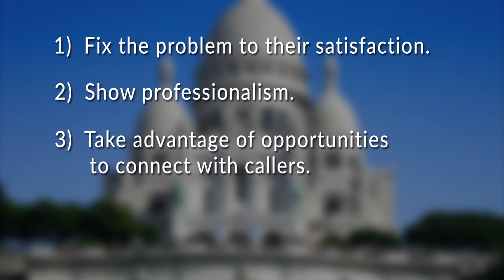How to Handle IT Customer Service Calls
Learn how to correctly handle IT customer service phone calls in this help desk tutorial with author and speaker Don R. Crawley. The video includes demonstrations of both the right ways and the wrong ways to handle end-user calls, along with a discussion of four important concepts in handling such calls.